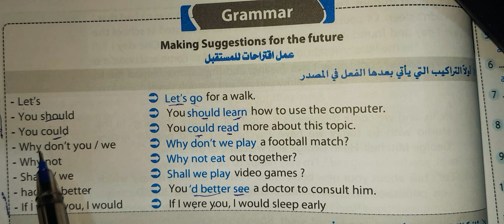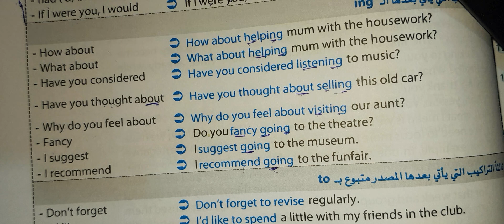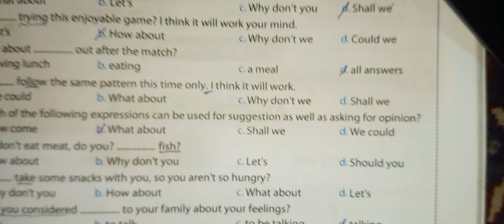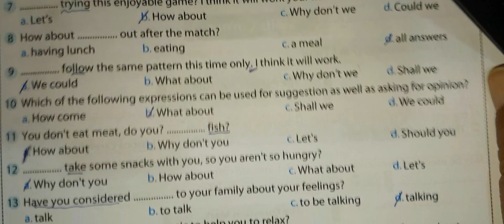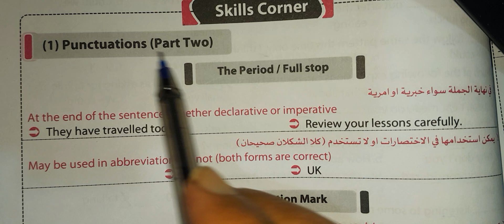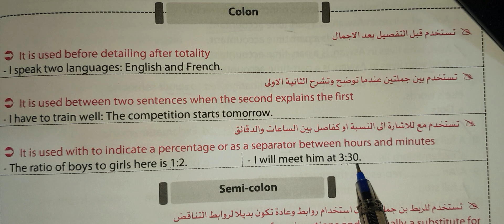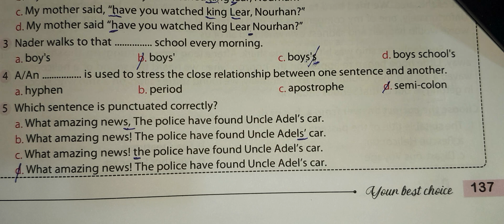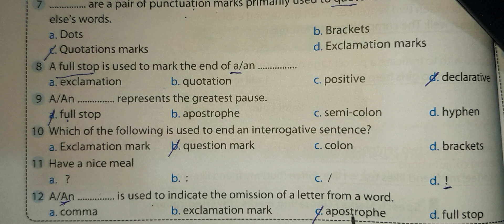شرح و حل الاقتراح و الترقيم الجزء الثانى ( ص 134_ 138 ) New Genuis Unit 4 2025 الثالث الثانوى